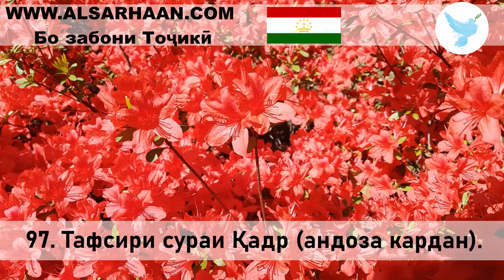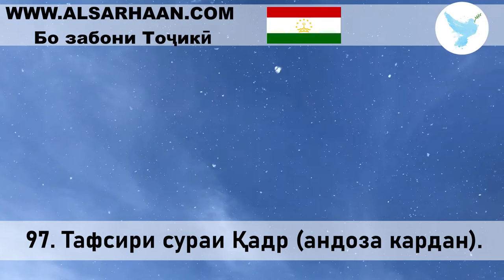97 Тафсири сураи Қадр андоза кардан